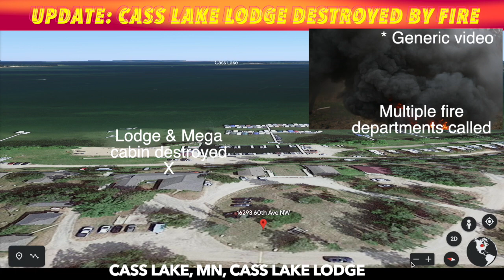UPDATE: Cass Lake Lodge Destroyed By Fire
CASS LAKE, MN  (iNewZ.TV) The Cass Lake Lodge and Mega Cabin were destroyed in a Tuesday night fire.